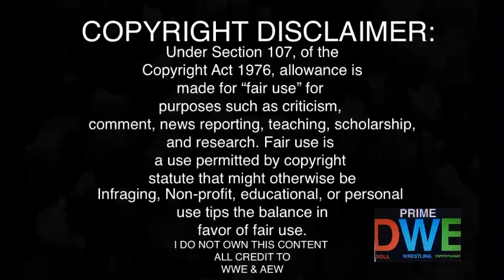MITB Segment REACTION | Smackdown 7/01/22